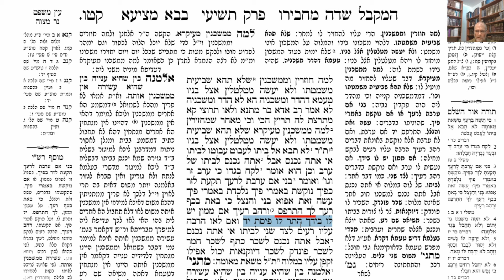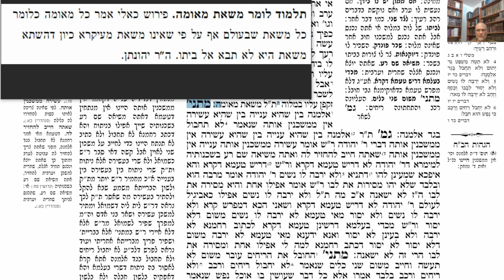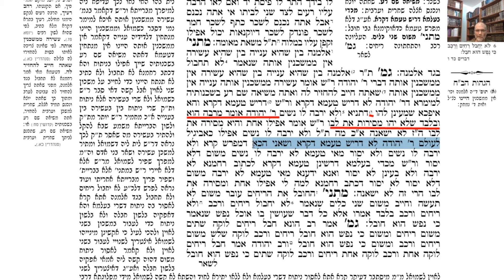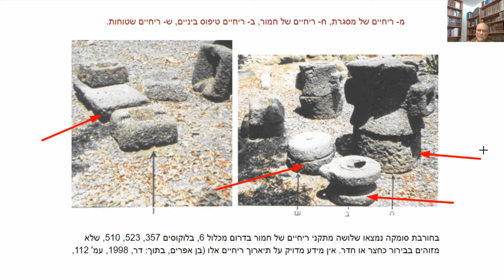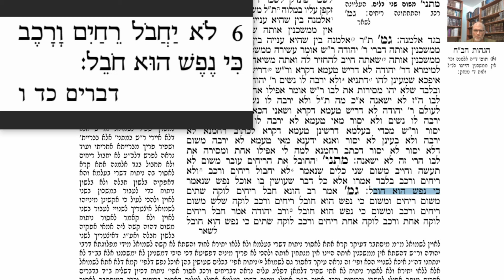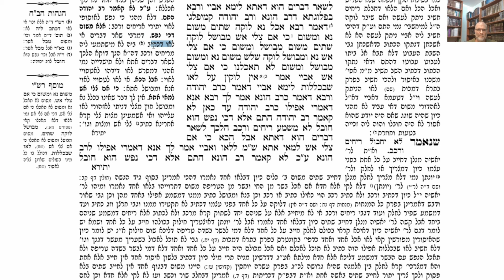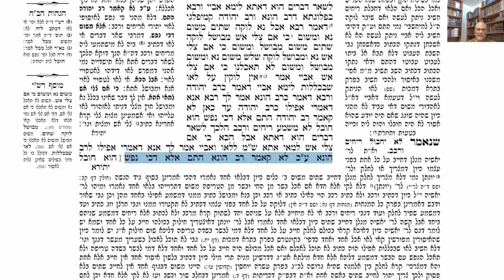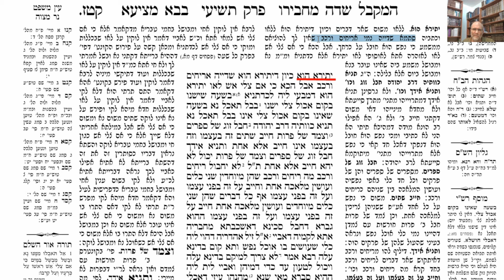דף יומי מסכת בבא מציעא דף קטו Daf yomi Masechet Bava Metzia page 115 ע"י יוני גוטמן